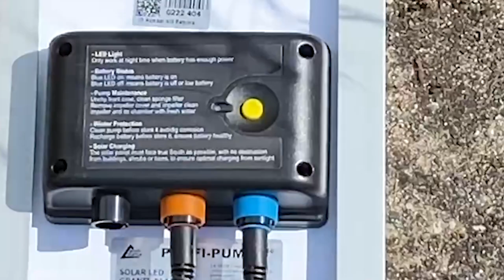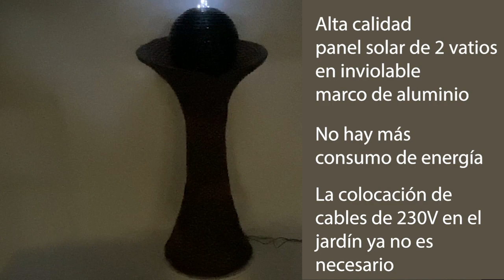Fuente de jardín solar Rattan-2 ­- español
La fuente solar de jardín "Rattan-2" impresiona por su aspecto de ratán. El moderno cuerpo con su elegante forma llama la atención en cualquier jardín y terraza. El conjunto de fuente solar convierte la energía del sol en agua que fluye. La fuente de jardín está equipada con un conjunto de tecnología punta. Los componentes de alta calidad ponen el agua en movimiento en cuanto la luz solar alcanza la superficie solar. Cuanto más fuerte sea el sol, más intenso será el juego del agua. El relajante sonido del agua añade un toque especial a cualquier jardín y el agua centelleando a la luz del sol es siempre el reclamo perfecto. La fuente ornamental solar no sólo es decorativa, sino también independiente de la red eléctrica.